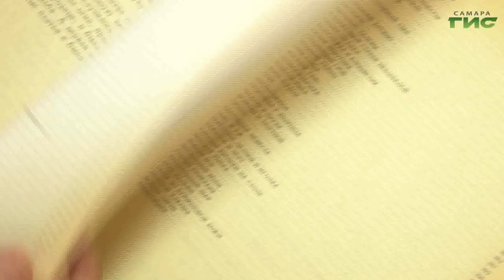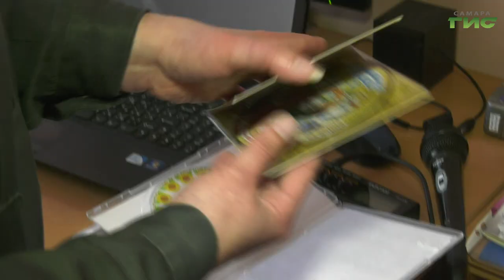Осужденные женской колонии записали аудиосказки для своих детей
Для большой любви расстояние не преграда. Осужденные женской колонии записали аудиосказки для своих детей. Чтобы малыши смогли услышать голоса мам, диски отправят по месту проживания ребят - в детские дома и дом малютки. С непростыми историями, услышав которые невозможно остаться равнодушным, ознакомилась Мария Левина.